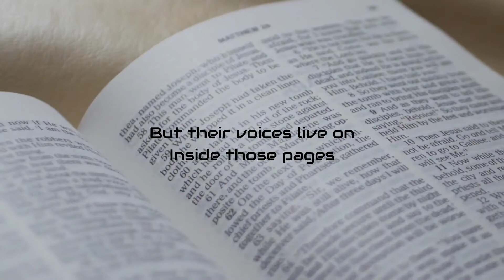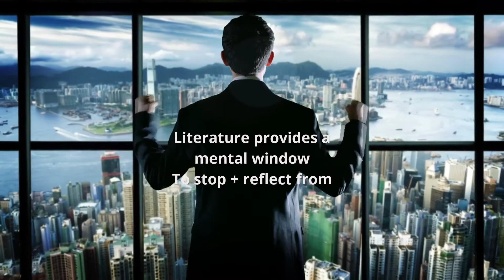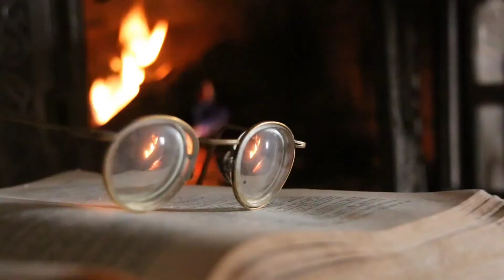A Book Is [...A Direct Access Point Into A Civilization's Psychological Identity]